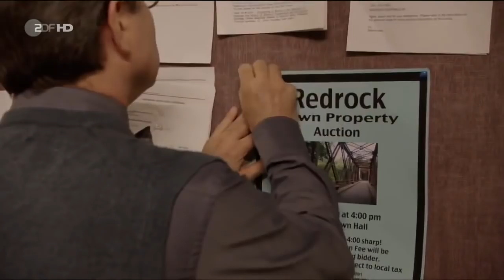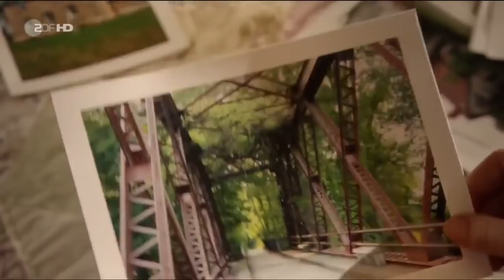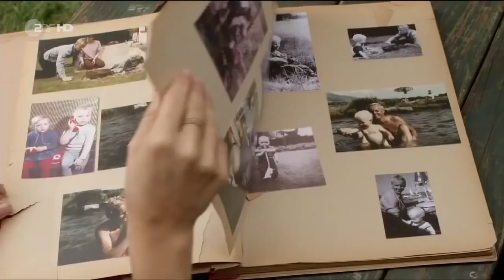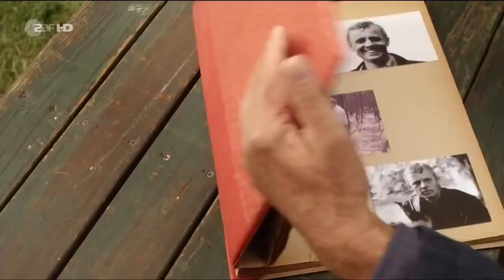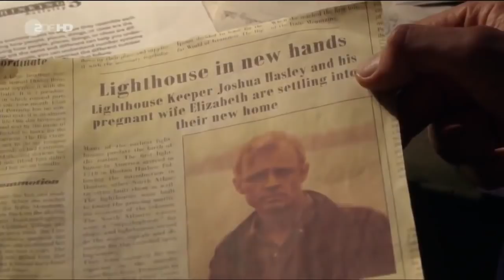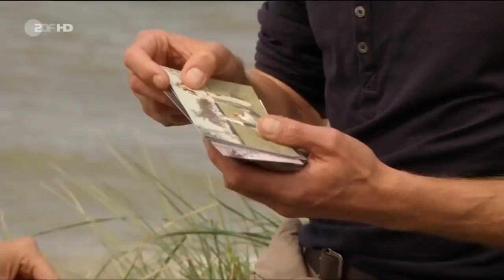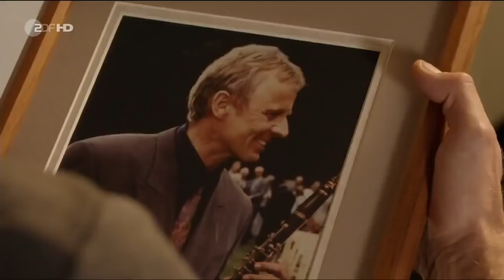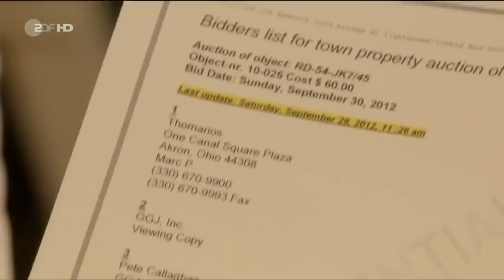Katie Fforde Leuchtturm mit Außicht Ganzer Film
Filme Deutsch Komplett